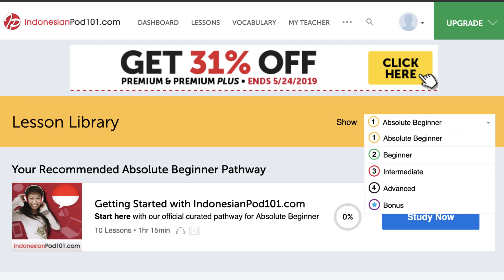Intermediate Listening Comprehension Practice for Indonesian Conversations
← If you’re studying Indonesian, chances are you’re looking to become fluent and conversational as fast as possible, right? Well then, look no further! Here is your fast track to fluency ↓ Check how below ↓

Step 3: Easily master Indonesian grammar and vocabulary

With this video series, you'll practice your Indonesian listening comprehension skills to be able to understand daily conversations in Indonesian. There are millions of reasons to learn Indonesian, so what are you waiting for? Dive in head first and start studying with us! You can start achieving your Indonesian language goals today!